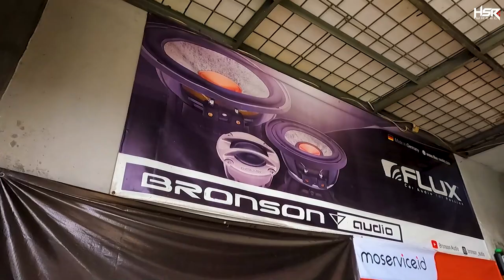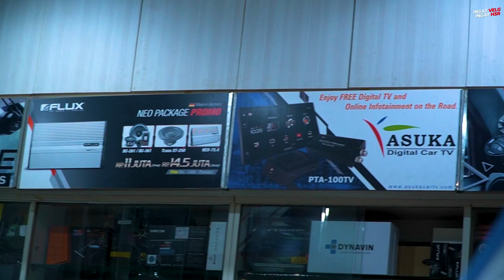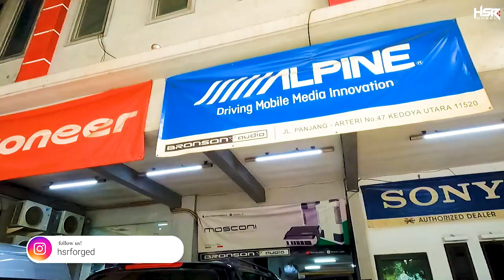Grebek Bronson Audio, Banyak Project Car Audionya Gak Main-Main!